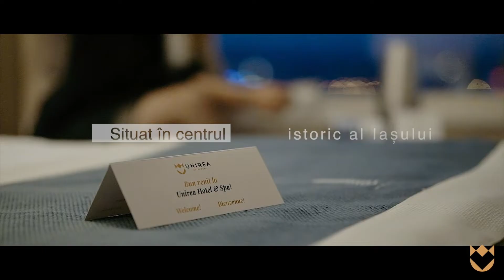Unirea Hotel & SPA – cu și despre oameni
Atunci când pleci departe de casă, îți dorești să găsești un loc în care să te simți ca acasă. Un loc în care emoția, bucuria, confortul și starea de bine te însoțesc în călătoria ta.